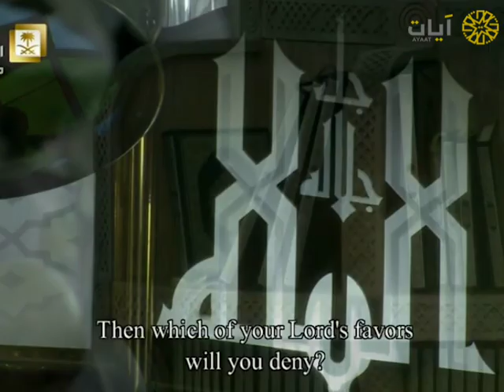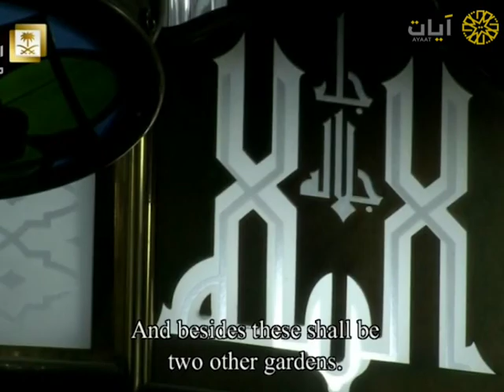مختارات الحرم المكي - تراويح - ياسر الدوسري - سورة الرحمن